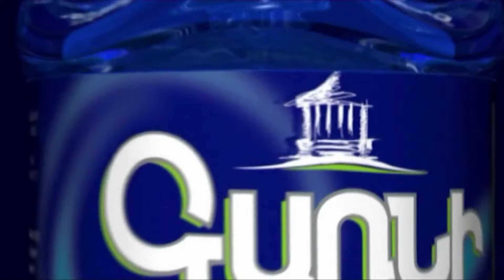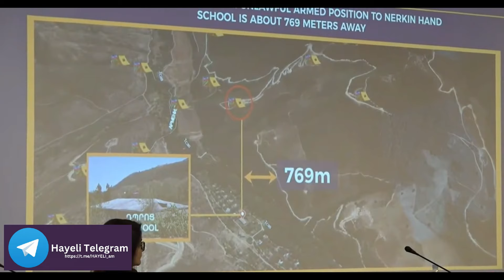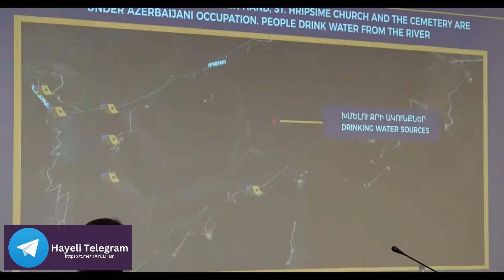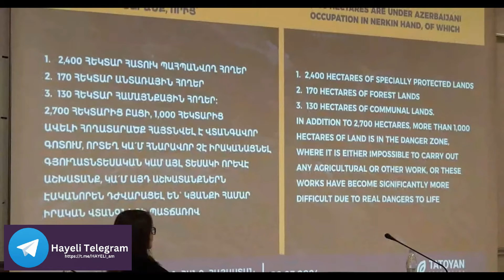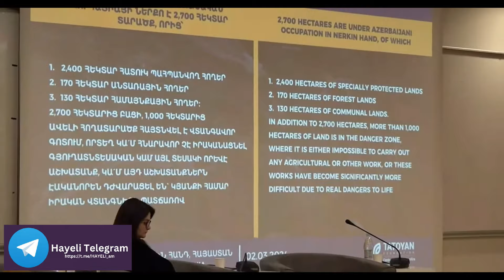Սարսափելի մանրամասներ․ Թաթոյանը ներկայացնում է՝ ինչպես են ադրբեջանցիները հաստատվել Ներքին Հանդում